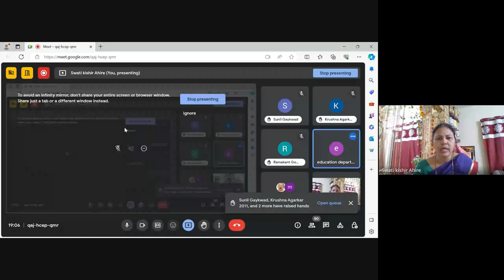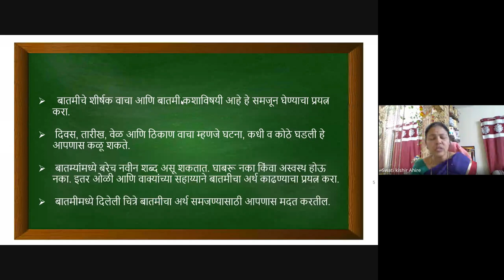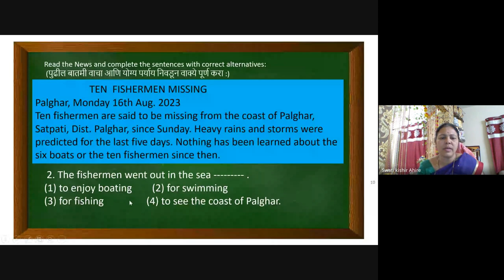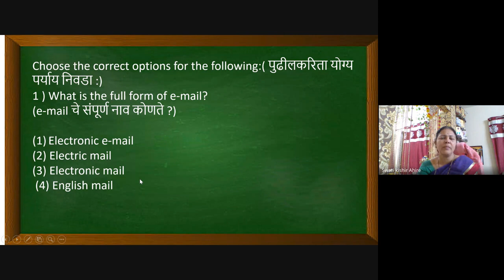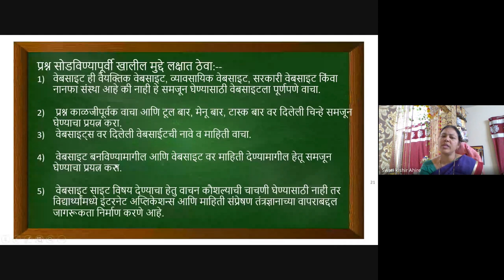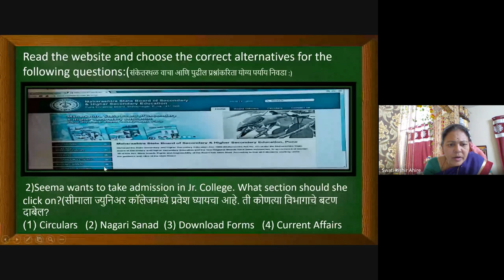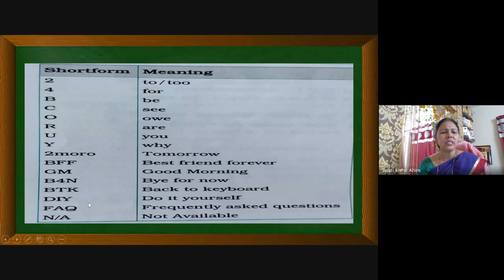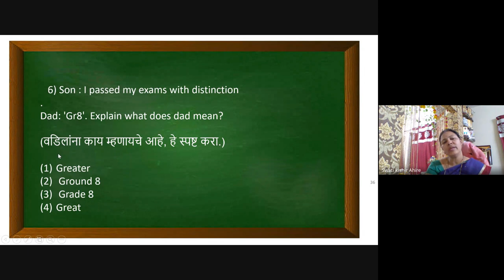शिष्यवृत्ती अहमदनगर ८ वी 2023 12 26 19 04 GMT+5 30